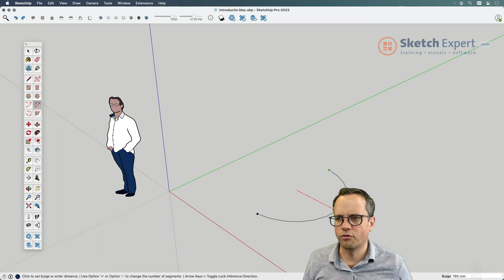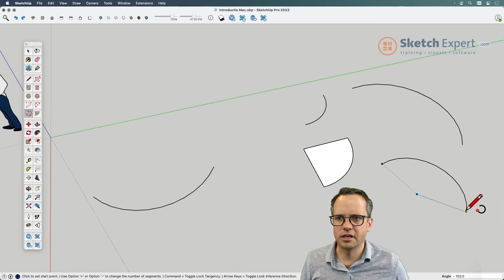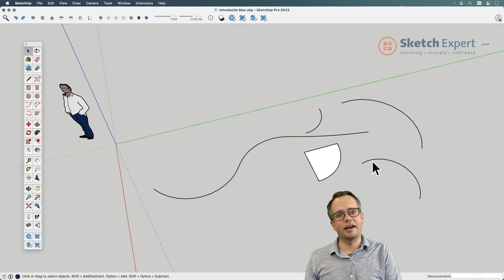SketchExpert.com | Hoe maak je een boog in SketchUp?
Welke tools zijn er om een boog te maken in SketchUp?
Hoe werkt de arc tool in SketchUp?
Hoe werkt de 2 point arc in SketchUp?
Hoe werkt de 3 point arc in SketchUp?

Wil je informatie uit deze video nalezen in een blog?

1️⃣   SketchUp Cursussen van SketchUpExpert
Bekijk onze SketchUp basiscursus:

2️⃣  3D software licenties kopen met scherp tarief:
SketchUp Pro & SketchUp Studio